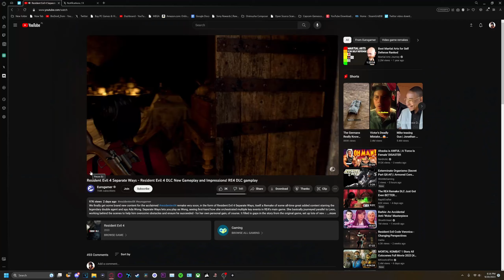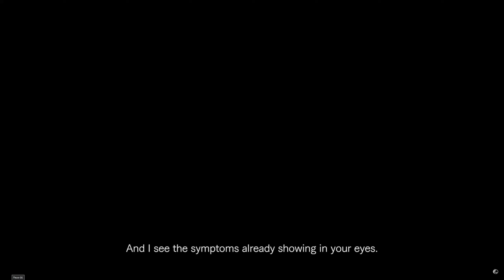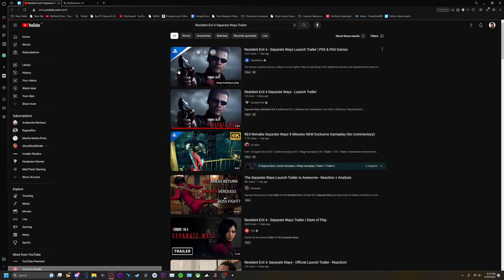BioDevils Podcast Discuss Resident Evil 4 Remake DLC Footage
We wanted to talk a little bit about the footage that was shown off for Separate Ways as well some things we were curious about for The Mercenaries.

cast:
BioDevil_Dom: